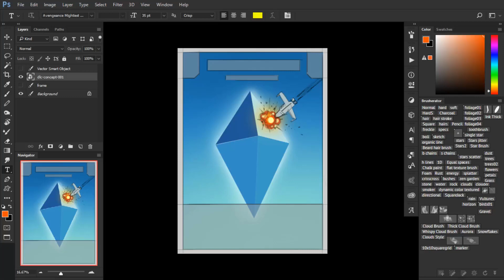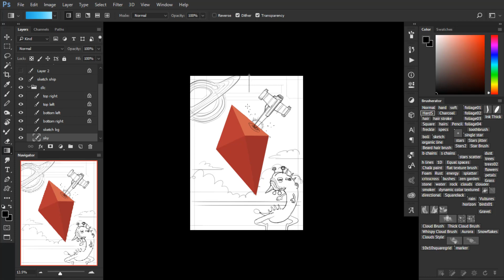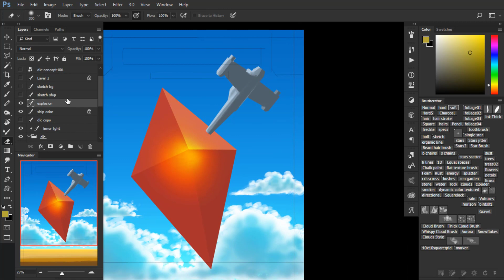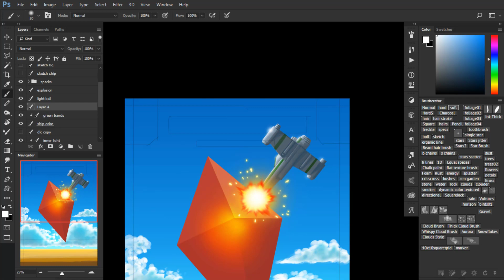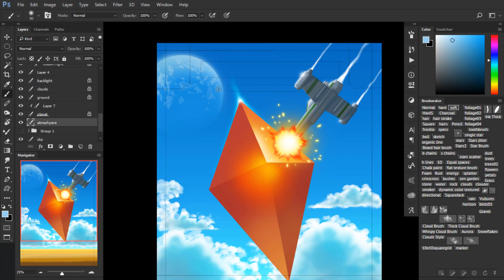Art time lapse - DLC (time lapse)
➨Materials I use:

Matty M. - September Jam.mp3
[Cinematic] Bitclic - Werkin it Over.mp3
[EDM] X Ziliot - Dreamer.mp3
Stepping_Along_the_Sky_Redux.mp3
PeriTune - Sakuya2.mp3
[Progressive House] MindlessFate - Sky Punch.mp3